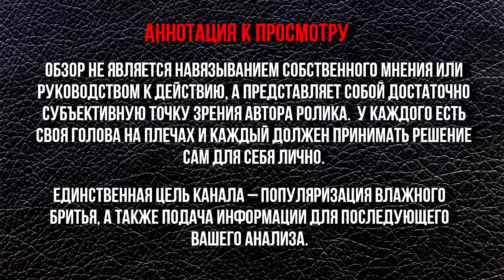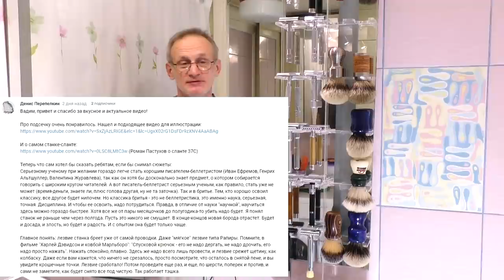Топ 5. Компрессы. Дискриминация. БарСучКа! Склад ума | Бритьё с HomeLike Shaving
ENG SUB! Top 5. Compressions. Discrimination. BarSucca! Mindset / Топ 5. Компрессы. Дискриминация. БарСучКа! Склад ума. Бритьё с HomeLike Shaving
Homelike
0:40  - необычный день
4:10  - необычный компресс
6:12  - дискриминация по бритвенному признаку)
11:27  - БарСуЧка!!!)))
11:50  - топ 10
14:02  - кому ушло австралийское мыло?
14:50  - одноимённая косметика
17:32  - склад ума
24:02  - определиться бы или пупырышки в скаттлах
27:40  - страшный, грозный, рыжий зверь)